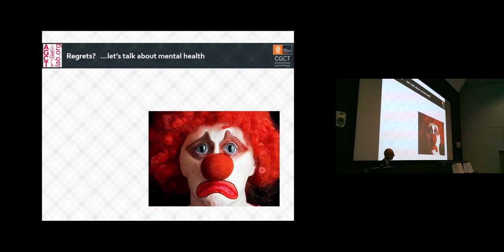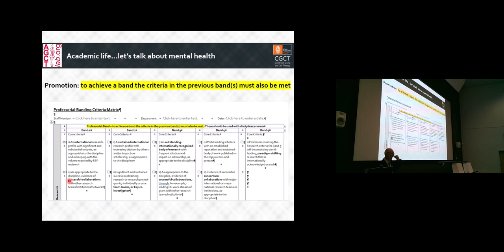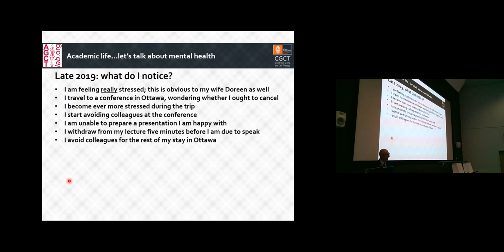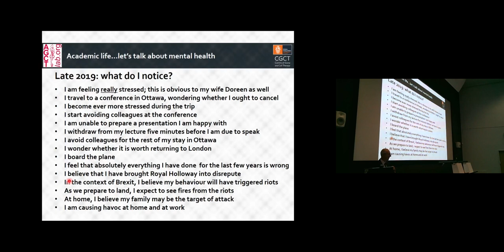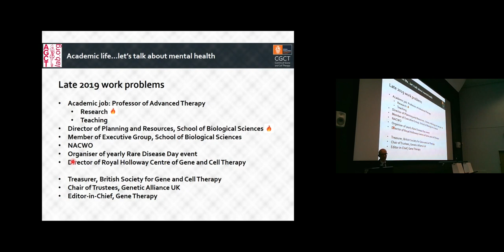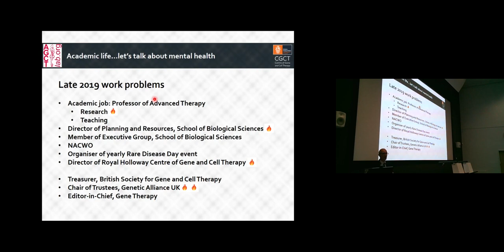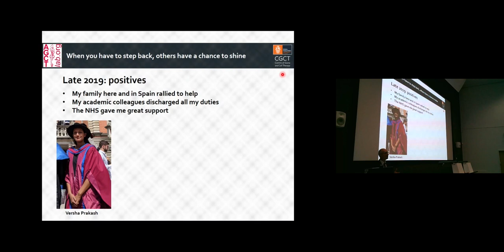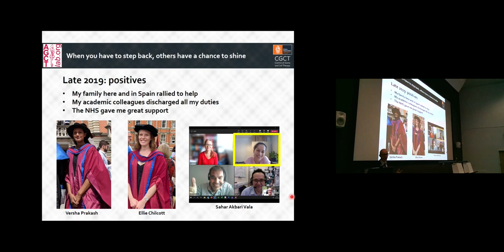Let's talk about mental health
In this extract from my Inaugural Lecture, I discuss the impact of mental health in academia using my own anxiety crisis in 2019 as an example.